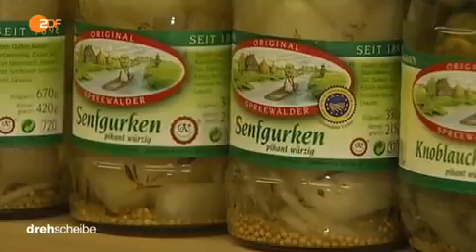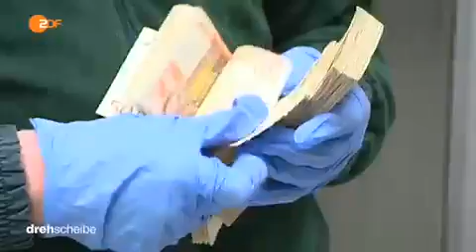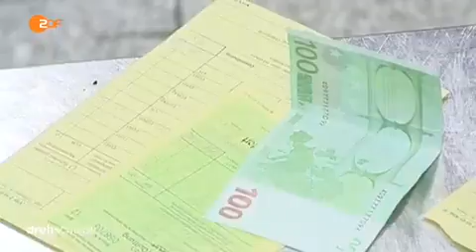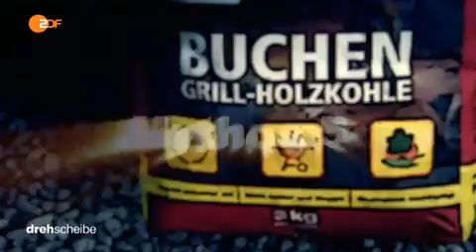b 824 150417 dde 436k p5v11